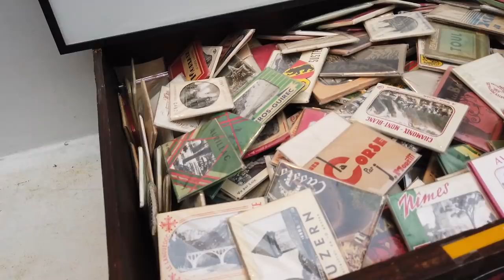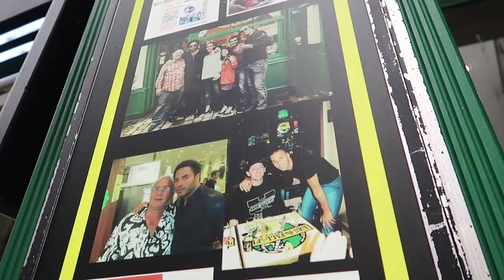#3 PARIS - Bairro Marais, Museus de graça e Exposição Van Gogh | Mi Alves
Nesse dia aí eu estava BEEEMM doente e por esse motivo não gravei muito, mas amei visitar o Museu Cognacq Jay e comer o falafel mais gostoso da cidade! Me emocionei muuito na exposição de Van Gogh.. ai ai, como eu amo Paris! s2